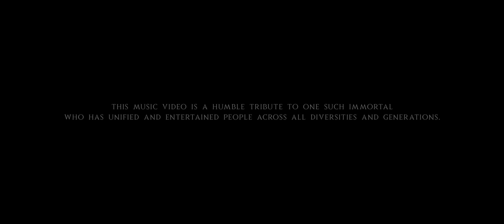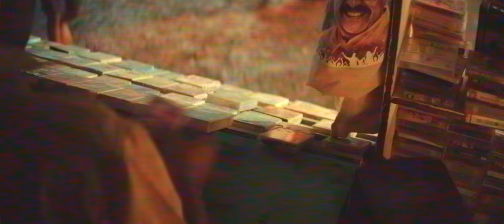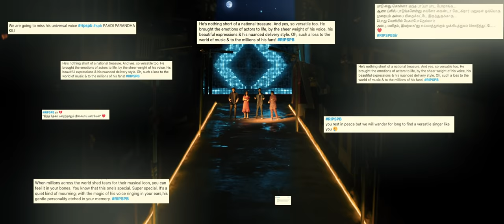Isai Anjali | Tribute to S.P. Balasubrahmanyam | SPB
A heart-felt tribute to the irreplaceable phenomenon named S.P.Balasubramanyam. Presenting IsaiAnjali by Brooke Bond 3 Roses, a brand that strives for togetherness, bringing along music lovers across regions, cultures, languages and countries. It marks the coming together of musicians celebrating the legendary Shri. S.P. Balasubrahmanyam. Join us in this humble re-creation of Anjali produced by Leon James featuring Srinivas , Anirudh Ravichander, Haricharan and Uthara Unnikrishnan, with words penned by Madhan Karky.

To a voice that will forever resonate in our hearts and playlists , music misses you dear SPB.

Song Name : Isai Anjali
Singers - Anirudh Ravichander, Haricharan, Srinivas, Uthra Unnikrishnan
Backing Vocals - Anand Aravindakshan
Original Song 'Anjali' Composer: A.R. Rahman

Piano & Rhythm Production - Leon James
Additional Rhythm Programming - Rupendar
Recorded at Shambala Studios, 20dB studios
Engineer - Avinaash Satish
Mixed & Mastered by Rupendar Venkatesh
Music Co-Ordination - Roshan Doshi
Music Produced & Re-arranged by Leon James at Shambala Studios

Original Song Credits:
Song name : Anjali
Movie : Duet
Singers: S.P. Balasubrahmanyam ; K.S.Chithra
Director : K.Balachander
Lyrics : Vairamuthu

Video Credits -

Director - Krishna Marimuthu
Cinematography- Niketh Bommi
Costume Design - Pallavi Singh
Production Design - A Rajesh
Editor - Kripakaran P
Colourist - Suresh Ravi
Colour Lab - The Picture Machine
VFX - Knack Studios
SFX - Sync Cinema
Line Producer - Siddharth Rao
Executive Producer - AK Anirudh
Production Manager - Martin Rex
Assistant Directors - Aswin Mukil, SR Balajee, Pranav Radee
1st AC - Regimal Surya Thomas
Presented by : Brooke Bond 3 Roses
Produced by : Sony Music Entertainment India Pvt. Ltd.

Sony Music India Brand Partnerships Team
Director – Kiran D'cruz
Deputy General Manager – Aditya Lal